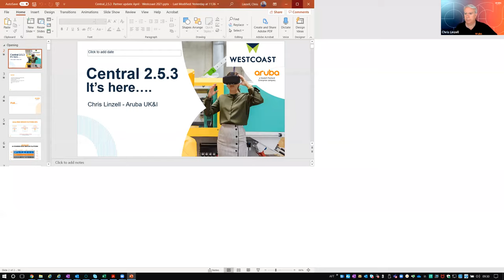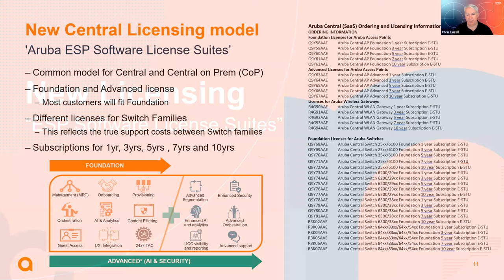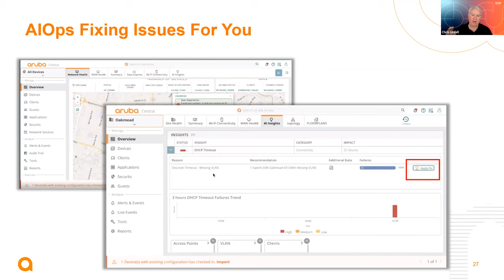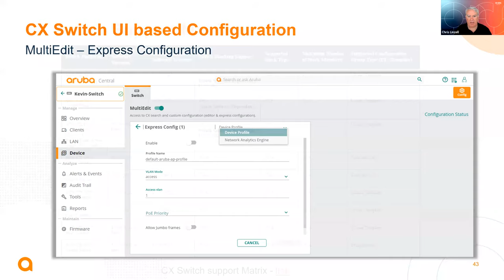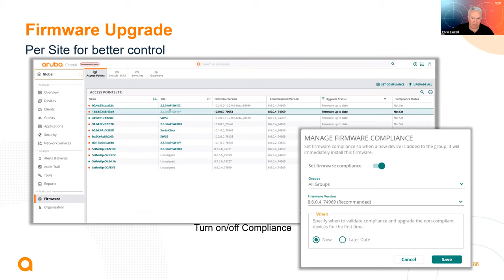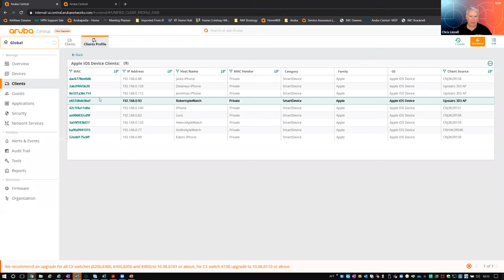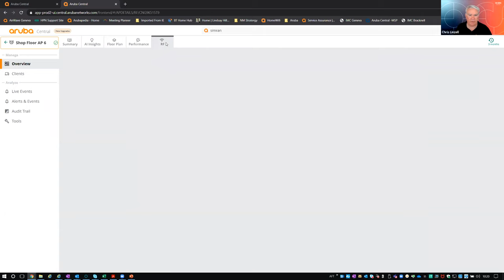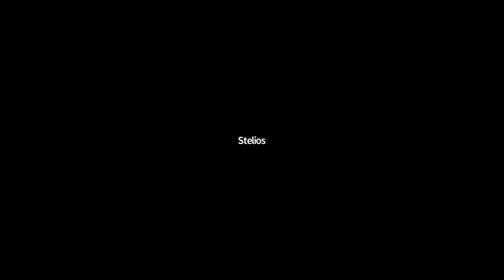Simplified Cloud Networking with Aruba Central Webinar | Westcoast Ltd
Aruba Central is a cloud-based network management & monitoring solution from Aruba Networks.

Experience the power and simplicity of the cloud for fast and easy network operations during this technical webinar.

Receive a free AP and test drive Aruba Central for 90 days

We distribute some of the best-known global IT brands to resellers, retailers and other organisations in UK, the Republic of Ireland and mainland Europe. We’re known for our relentless pursuit of excellence when it comes to serving our customers.